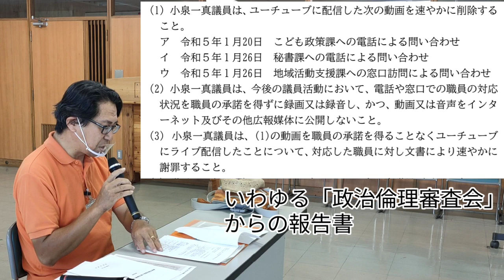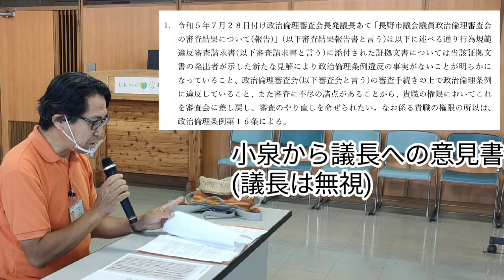【質問する記者なし、誰もが納得!】「動画を削除し謝れ!」と、市長と癒着した議長・寺沢さゆりが勧告!? これが小泉一真からの答えだッ!!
小泉は今日の記者会見で、政治倫理条例手続き上の議長勧告についての対処方針を明らかにしました。勧告を即座に受け入れるのでもなく、全く受け入れないというわけでもない。筋が通っているから記者から質問はなし。その方針とは...?